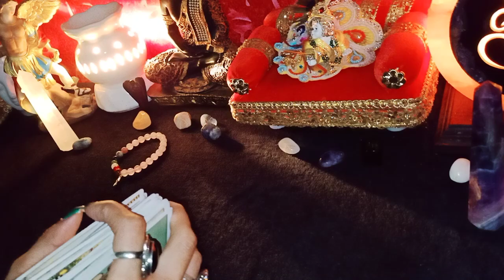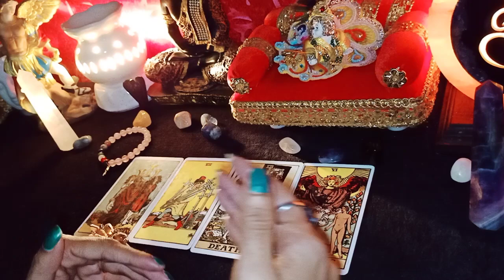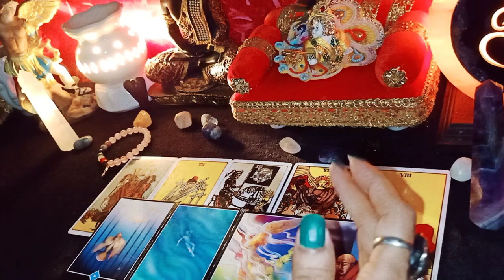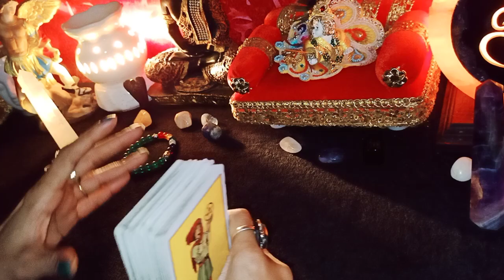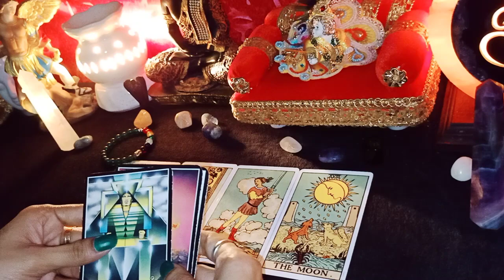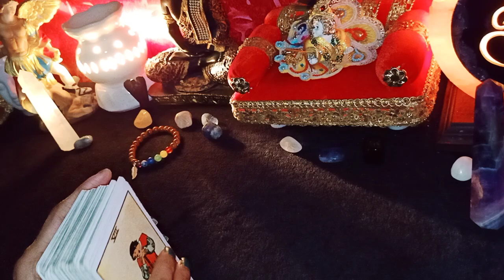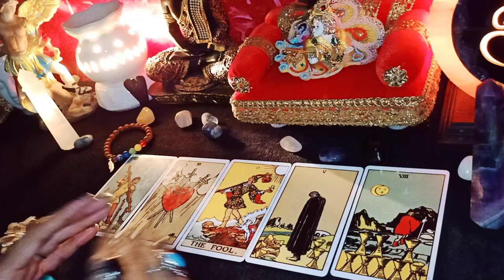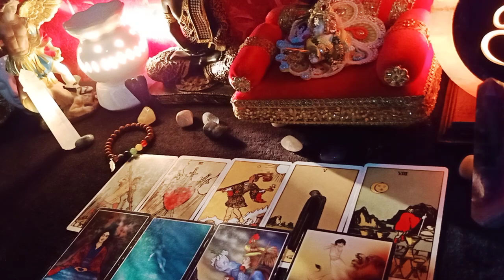😘नींद से उठ कर इधर-उधर ढूँढती रहती हूँ मै,कि ख्वाबो में मेरे इतने करीब चले आते हो तुम💞💯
Pile1:01:27
Pile2:08:45
Pile3:14:45